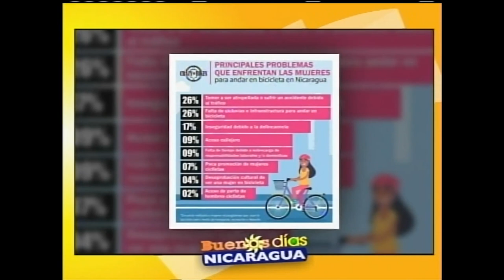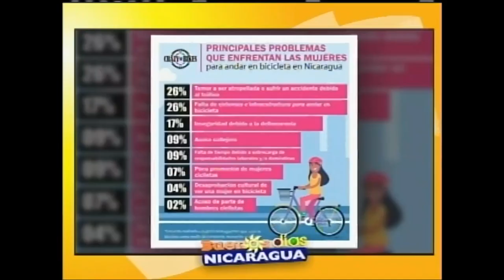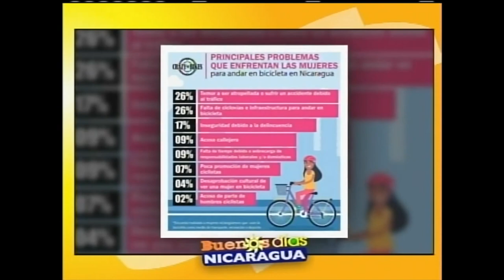Mujeres y uso de bicicletas en Nicaragua